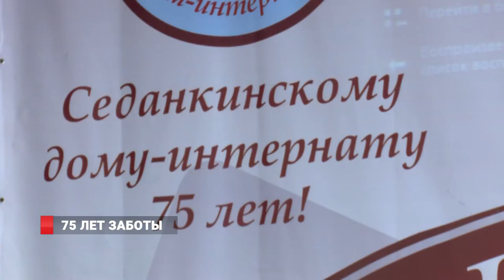75 лет заботы